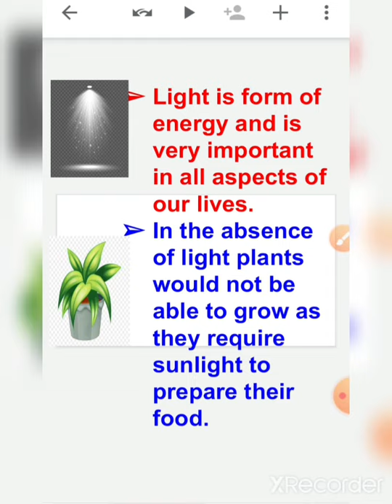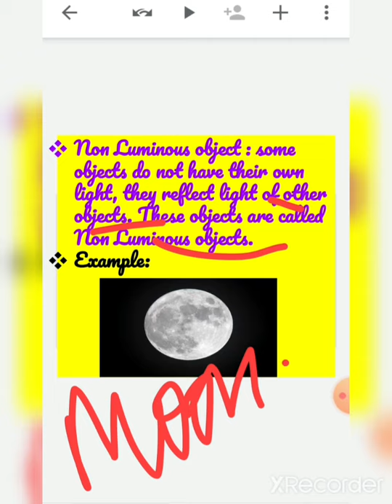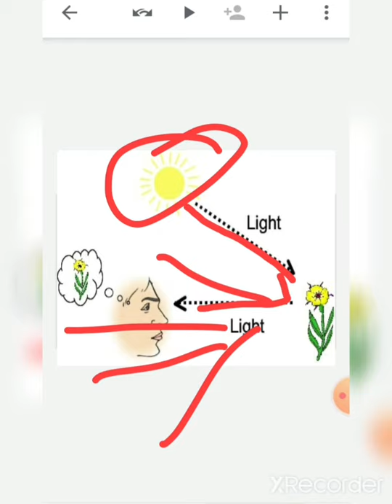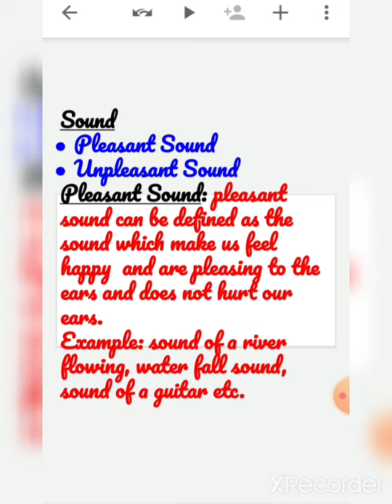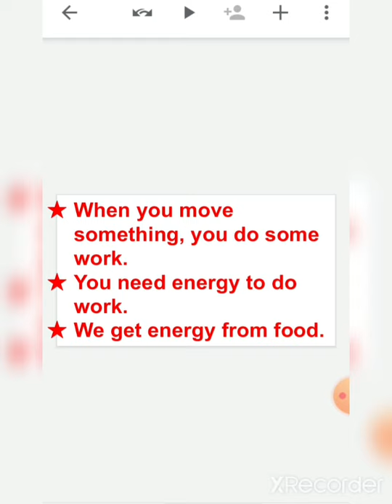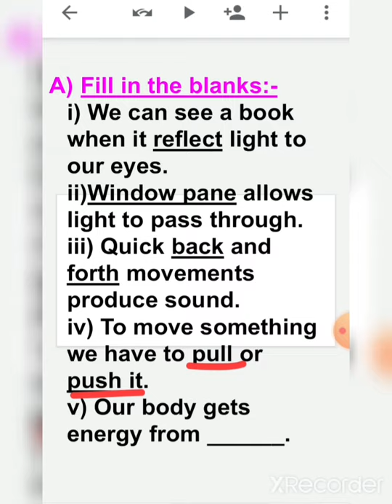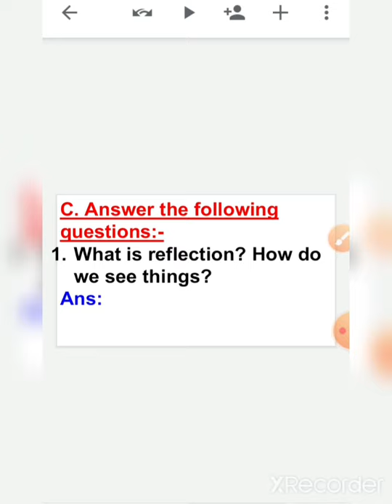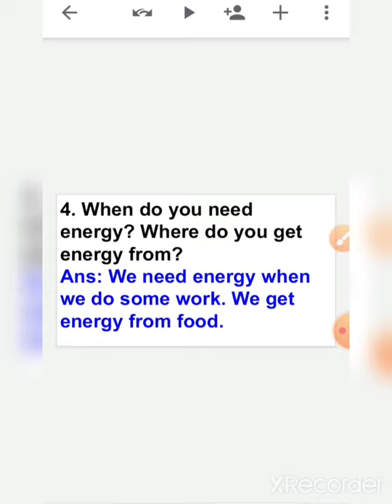Class3_Est_Ch11_Light,Sound and Force_Part03_121120